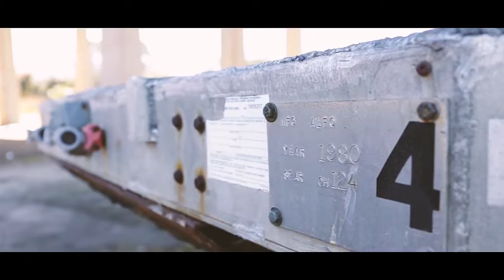JCDC 21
JCDC Eastside Arts and Market